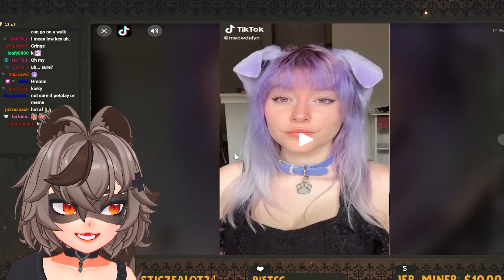"This Is Kinda HOT"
Channel dedicated to share the best and funniest moments from Snuffy's livestreams.